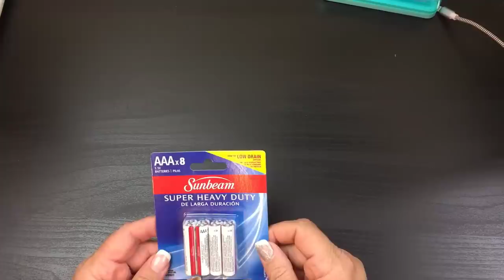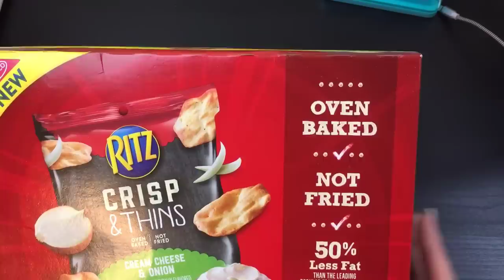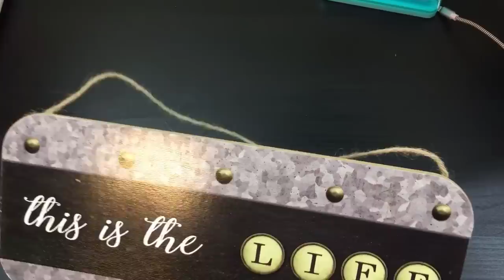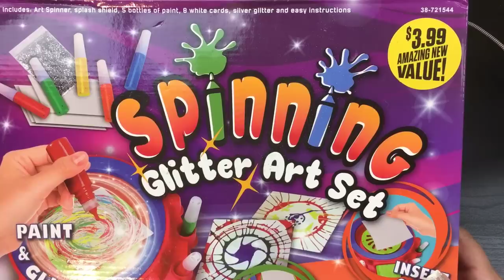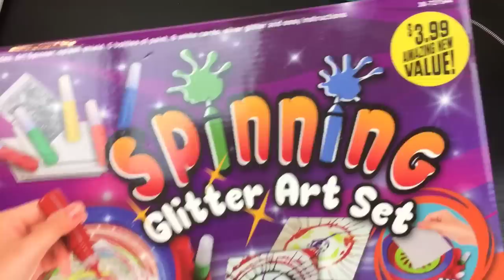NEW 99 cent store Haul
Thank you for being a Beauty and watching my channel!!!